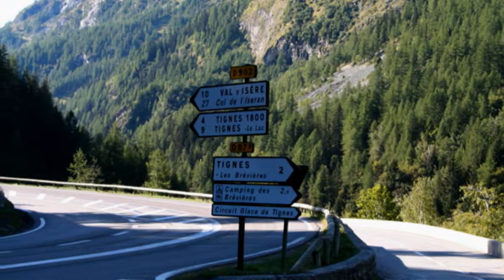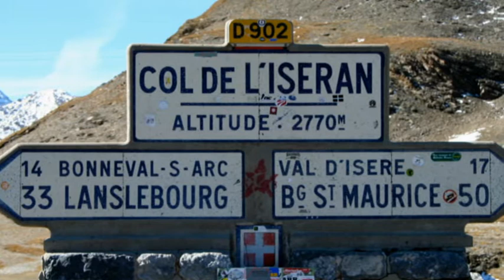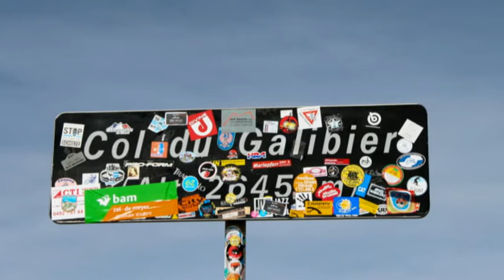Route des Grandes Alpes Tag 2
Teil 2 der Tour auf der Route des Grandes Alpes von Séez über Val-d'Isère nach Briancon mit dem Col de l'Iseran und Col du Galibier.

Musik von Jamendo: Sean T Wright - Could I Be A Dream + Trust